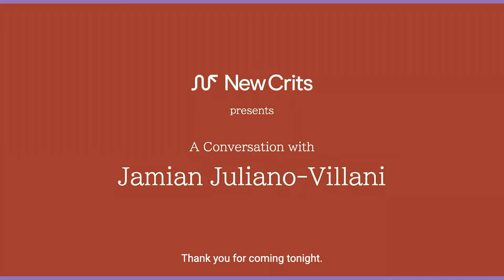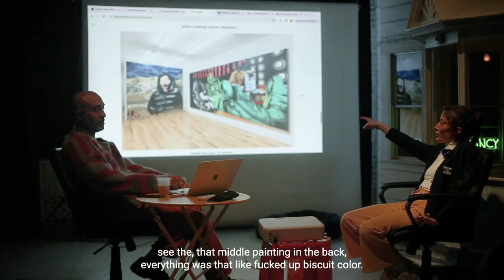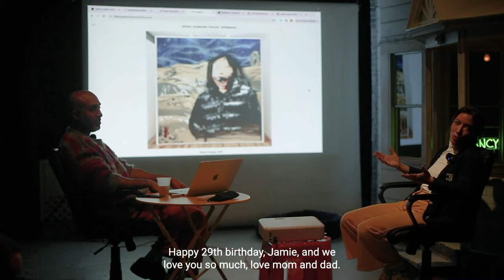NewCrits presents a Conversation with Jamian Juliano-Villani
Jamian Juliano-Villani was born in 1987 in Newark, New Jersey, and lives and works in New York. As the daughter of commercial silkscreen printers, she spent time as a child working in her parents’ factory, folding more than four thousand Pope John Paul II T-shirts in ninety-seven-degree heat while absorbing the influence of 1990s and 2000s mass-market print design. She attended the Mason Gross School of the Arts at Rutgers University, New Jersey, graduating with a BFA. While there, she was influenced by the institution’s historic ties to Fluxus, her studies with John Yau and Raphael Ortiz, and the Zimmerli Art Museum’s collection of 1970s Soviet conceptual painting.

She’s in the collection of the Guggenheim Museum in New York, The Whitney Museum of American Art, The High Museum of Art in Atlanta, and the Louis Vuitton Foundation, among others.

After pleasantries, discussing NewCrits, and introductions, our conversation turns to

Family and Artistic Influence [00:12:26]:
Juliano-Villani discusses her family's background in advertising and printing, contrasting her own artistic path. She talks about how they influenced her, and how they have their own genius themselves.

Artistic Process and Inspiration [00:12:55]:
The discussion shifts to Juliano-Villani's creative process and how drinking and personal experiences influence her work. She shares insights into the titles of her shows and the personal significance behind them.

Artistic Identity and Expression [00:16:57]:
Juliano-Villani expresses her views on personal expression, emphasizing the importance of staying freaky but detached. The conversation touches on the blurry lines between taste, comfort, and artistic expression.

Problem-Solving and Formal Challenges [00:19:16]:
Juliano-Villani discusses her approach to painting as a series of formal problems that need to be solved, highlighting the process of problem-solving and decision-making in her artistic practice.

Legacy and Artistic Continuation [00:23:27 -00:24:41]:
Reflections on the desire to keep artistic spirits alive, including discussions on historicizing oneself and creating work that serves as backdrops for other artists' legacies.

Collaboration and Dialogue in Art [00:25:00 - 00:30:52]:
Conversations around collaboration, consensus, and ongoing dialogue in artistic practice, acknowledging disagreements, arguments, periods of silence, and reconciliation. They emphasize the importance of supporting each other's artistic journeys despite challenges.

Artistic Influence and Inspiration [00:31:32 - 00:36:55]:
The conversation delves into the intersection of politics and art, with a focus on the effectiveness and interpretation of political messages in artwork.
 Jamian Juliano-Villani shares insights into her artistic process, referencing various influences such as Ralph Bakshi and Christian Ludwig Attersee. They explore the evolution of their artistic vision over time and the significance of past experiences in shaping their current work.

Artistic Freedom and Expression [00:33:11 - 00:37:45]:
They discuss the importance of maintaining artistic autonomy and resisting external constraints on creative expression. The conversation touches on the dynamic between artists and gallery owners, highlighting the tension between creative freedom and commercial considerations. They reflect on the nature of artistic experimentation and the lessons learned from past experiences, including the reception of controversial artwork.

Collaboration and Community [00:38:11 - 00:43:44]:
They emphasize the value of collaboration and community in the art world, exemplified by projects like "The Patriot," an inclusive group show.
 The interview concludes with a tribute to an artist named Julia Jalowiec, underscoring the importance of empathy, kindness, and support within the artistic community.